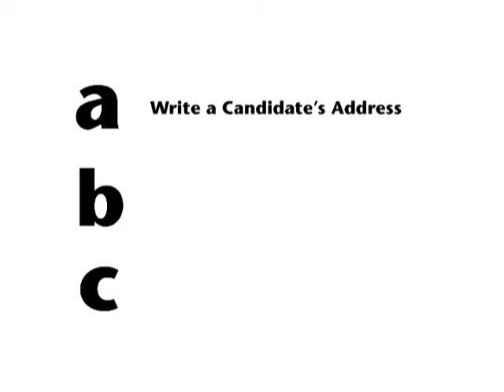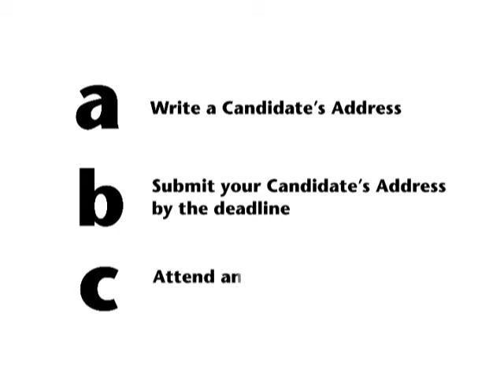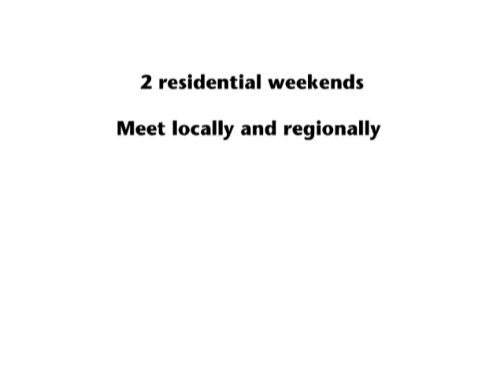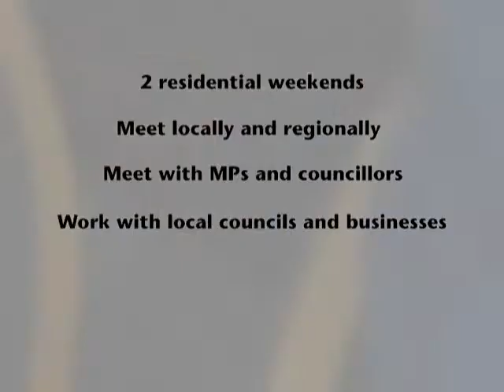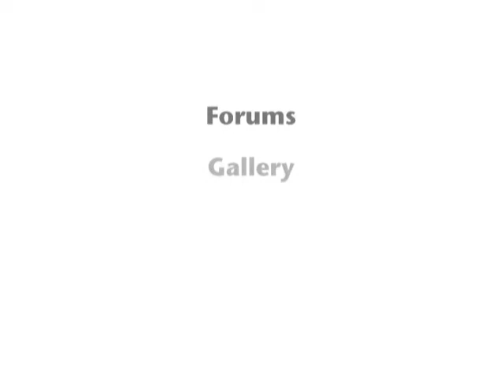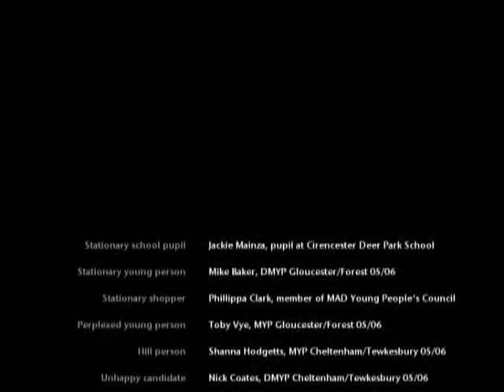UK Youth Parliament Gloucestershire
The UK Youth Parliament aims to give young people of the UK, between the age of 11 and 18 a voice, which will be heard and listened to by local and national government, providers of services for young people and other agencies who have an interest in the views and needs of young people. The UKYP has a rolling programme. UKYP meet on an annual basis, and give the young people of the UK a chance to express their views and concerns at the highest levels. In addition UKYP is active at a regional, county and local level and has a website is dedicated to Gloucestershire

The UKYP was launched at the House of Commons in July 1999. The first ever Annual Sitting was held in February 2001 in London.

This film was the result of a collaboration between Gloucestershire MYPs (members of Youth Parliament), UKYP Participation Worker CJ Phelps and new media artist Al Pagan. It was commissioned by the Gloucestershire Youth Service and Gloucestershire County Council.